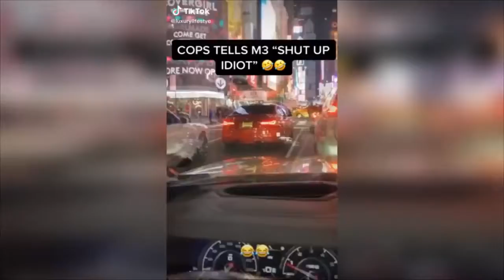CRAZY BMW FAIL COMPILATIONS 2021 || WHEN IDIOTS GET BEHIND THE WHEEL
Collection of stupid drivers, wrecking nice cars! Enjoy